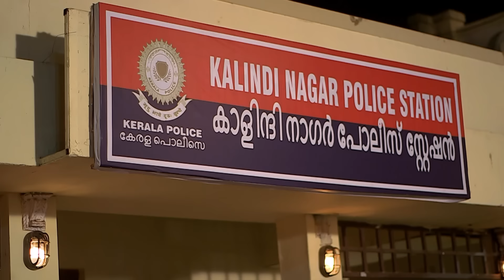रम्या के साथ किसने किया गलत काम | Best of Crime Patrol | Crime Patrol New Episode